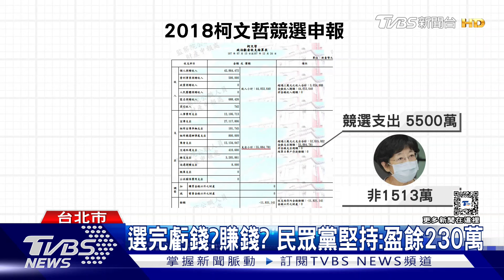2018選舉結餘230萬? 柯昱安:選完賠60萬｜TVBS新聞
柯文哲妻子陳佩琪昨天公布柯家五筆金流來源，其中包括2018年選戰結餘的230萬選舉補助款，對此當時的發言人柯昱安就質疑，當年選完後，明明就還虧60萬，怎會如今變成倒賺；對此民眾黨表示，當年選舉花費1500多萬，加上1700多萬選舉補助款，盈餘就是230萬，但監察院申報卻是5500萬。